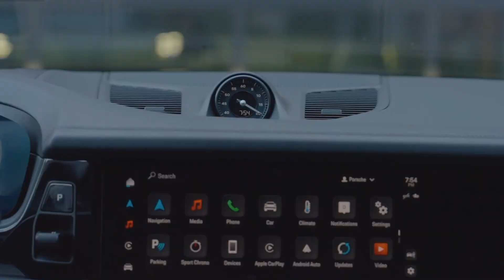New 2025 Porsche Cayenne GTS Coupe | interior | exterior | Performance | Design Review